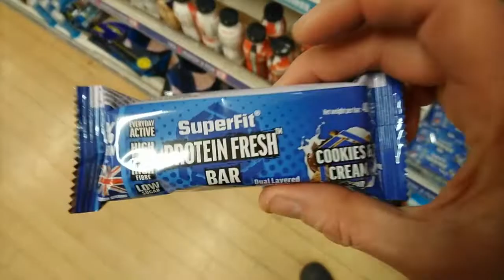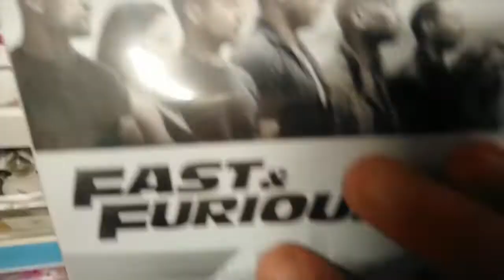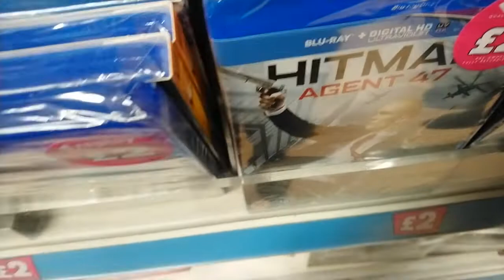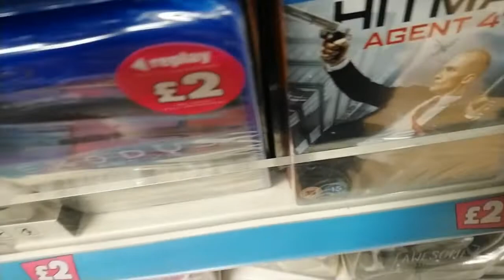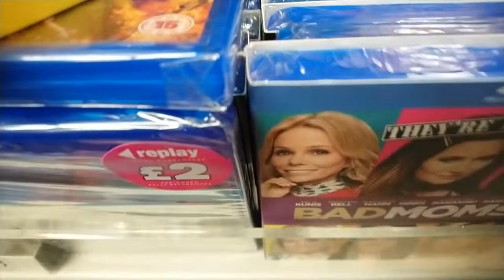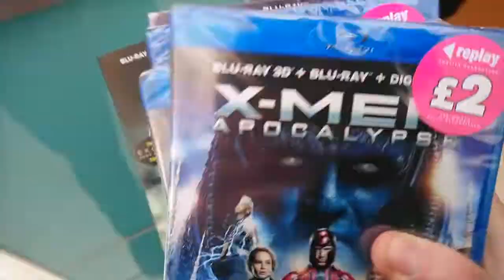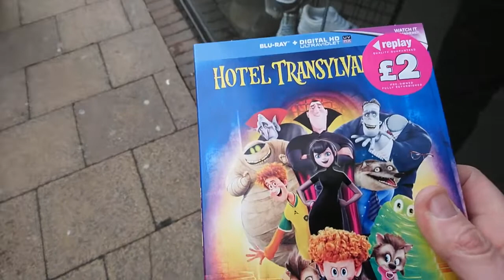Blu-Ray Hunting - Poundland Stores (Loads of blu-rays)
Striking lucky at the Poundland stores in Leeds, UK.